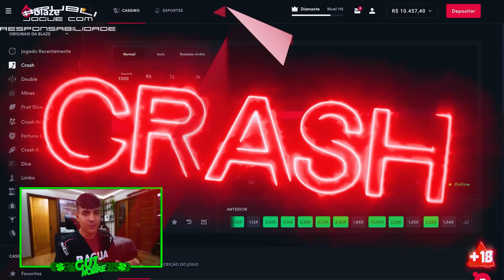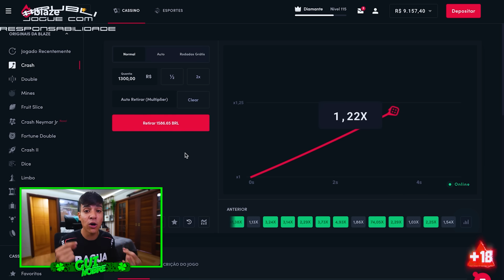ASSIM FICOU A H2 DO RENATO DEPOIS DO ACIDENTE😭